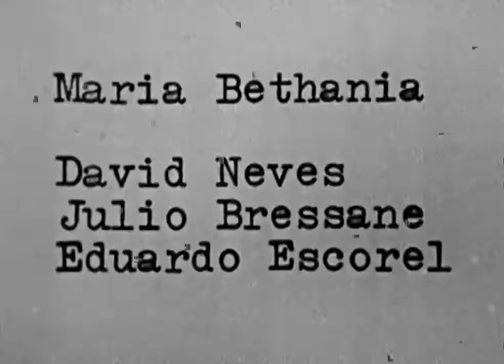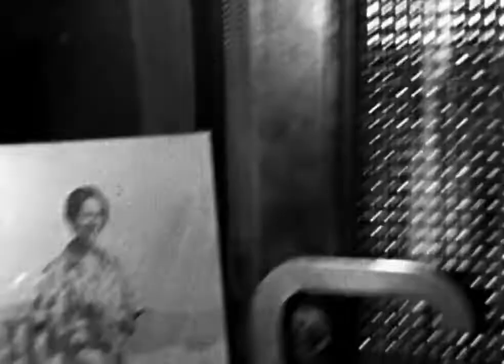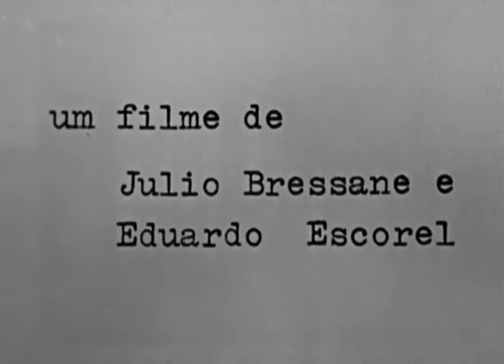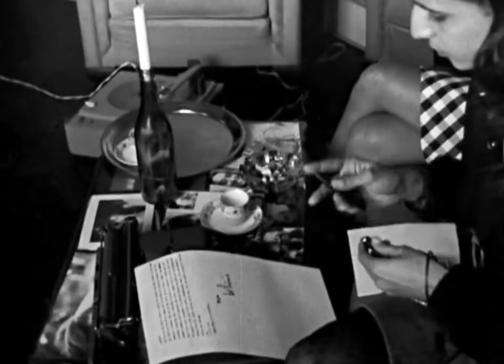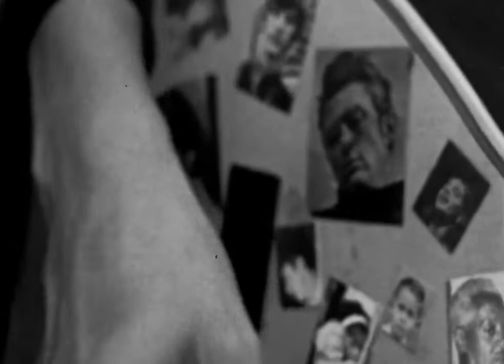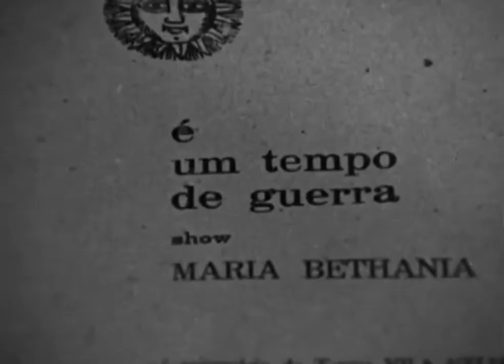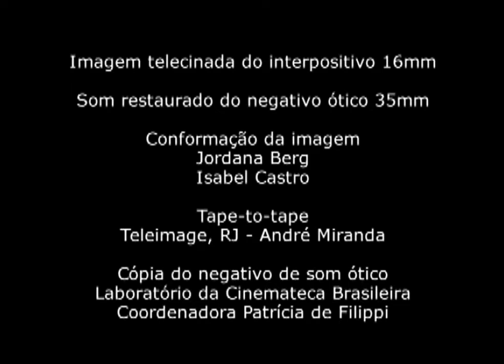Bethânia Bem de Perto (Júlio Bressane, Eduardo Escorel, 1966)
Maria Bethânia entrou para o rol das grandes cantoras brasileiras em 1965, no show teatral Opinião, apresentando-se ao lado de Zé Ketti e João do Vale. O filme registra o primeiro show da cantora no Rio, realizado na boate Cangaceiro, após sua consagração como intérprete da música Carcará. Intercaladas aos números musicais, documenta cenas do cotidiano da cantora e encontros com Anecy Rocha, Wanda Sá, Rosinha de Valença, Silvinha Teles, Jards Macalé, entre outros.